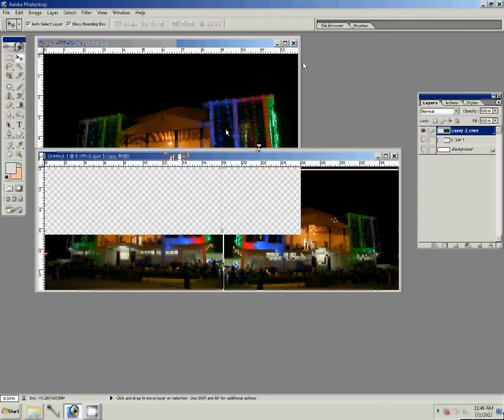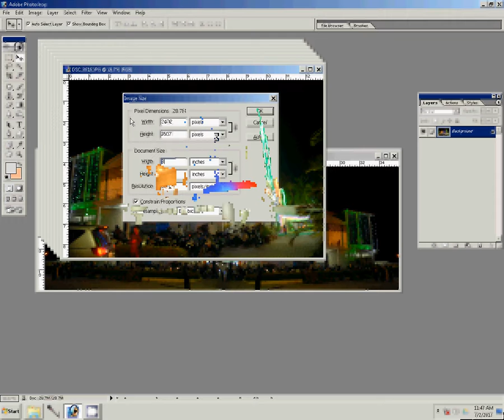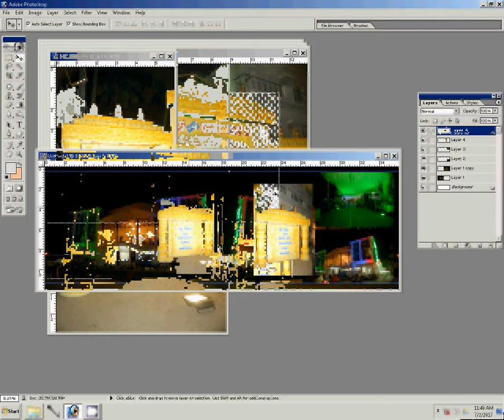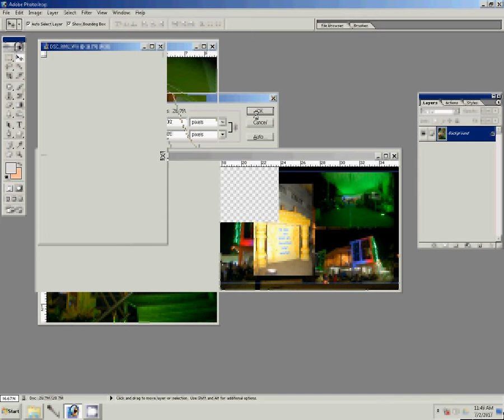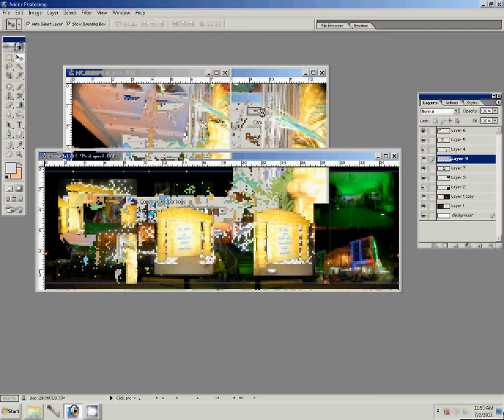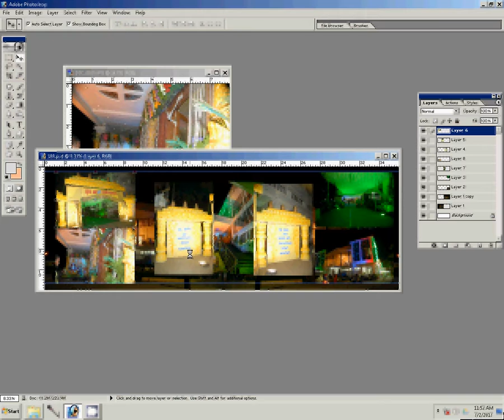Indian Reception album new mixing DM Photoshop Tutorial ss Desionars